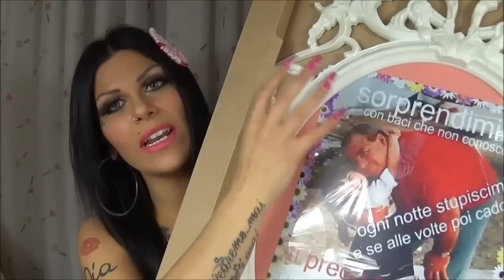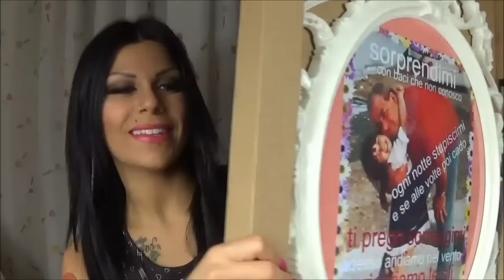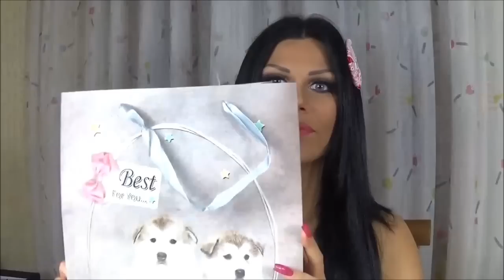I miei regali di compleanno 2015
La mia pagina fan su facebook mettete mi piace vi aspetto!